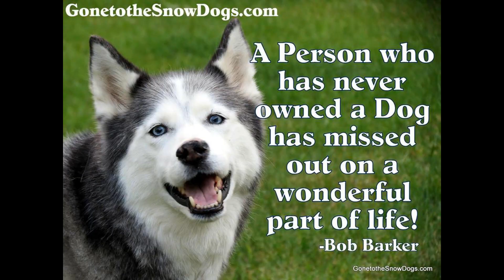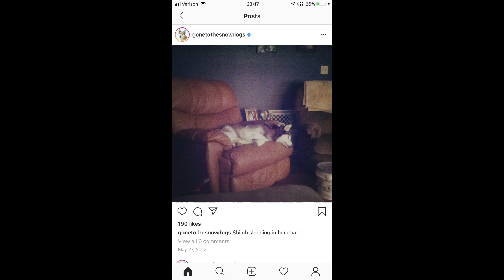In Loving Memory Of Shiloh The Husky 1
Places Where You Can Find Out More About Gone To The Snowdogs

The following are the links that you can use to find out further information about the Gone To The Snowdogs.

1. Facebook
b. Snowdogs Vlogs
2. Twitter
b. Snowdogs Vlogs
3. Instagram
b. Snowdogs Vlogs
4. Snapchat
a. Gone To The Snowdogs – Dogs Page
i. Gone2theSnowDog.
5. YouTube Channels
7. TitTok
a. Gone To The Snowdogs – Dogs
i. GonetotheSnowDogs
b. Snowdogs Vlogs
i. Snow Dogs Vlogs
8. CC Mouse Podcast